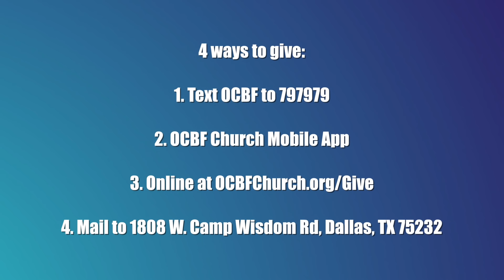Next Level Youth | Kingdom Blessings | Set Your Roots